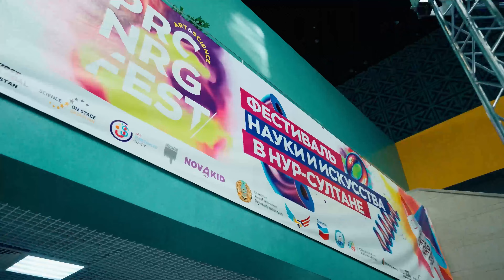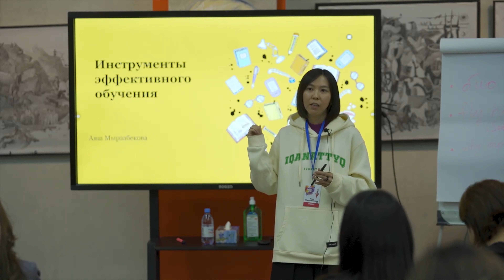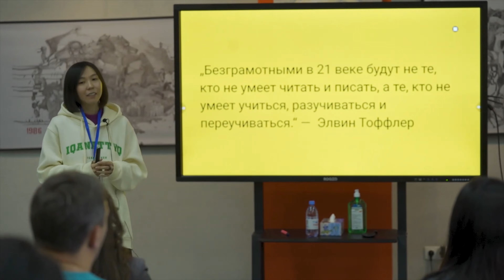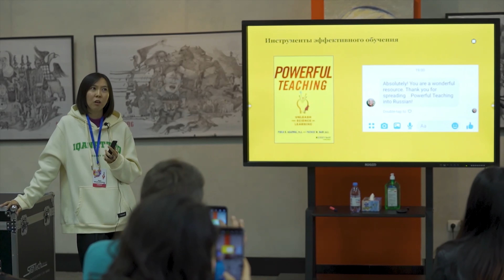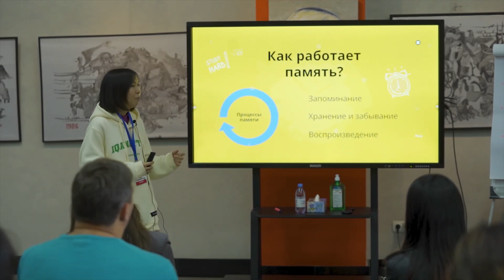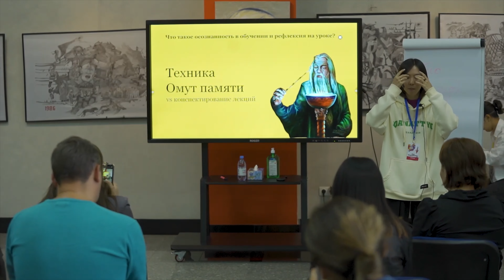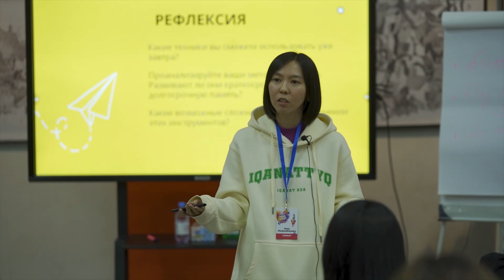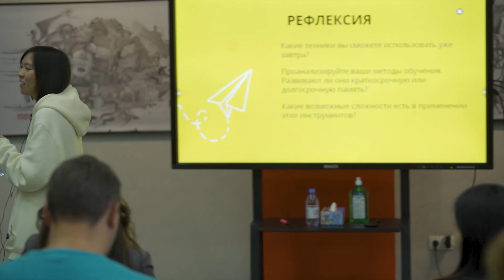Аяш Мырзабекова «Инструменты эффективного преподавания»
Инструменты эффективного преподавания
00:00 - Вступление
01:00 - Ознакомление
03:04 - Законы и принципы эффективного преподавания
05:46 - Как научить детей учиться
07:28 - "Powerfull Teaching"
10:06 - Инструменты эффективного обучения
10:36 - Инструмент 1. "Вспомнить все"
14:44 - Разнообразие тестов
18:11 - "Техника Омут памяти"
23:51 - Пост Конспектирование
24:55 - Креативное конспектирование
27:03 - Скетчноутинг, или визуальные заметки
28:41 - Инструмент 2. "Осознанность в обучений"
31:56 - Техника "Карточка знаний"
35:59 - Инструмент 3. Интервальность
40:17 - Рефлексия
41:44 - Вопросы и ответы